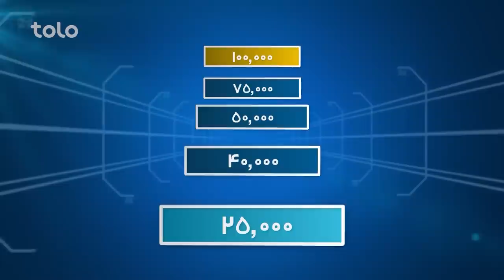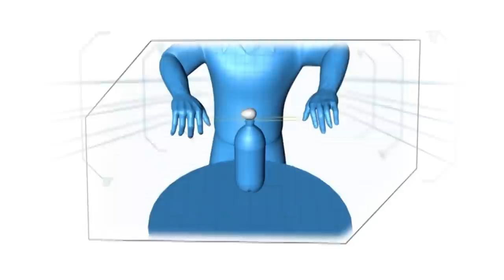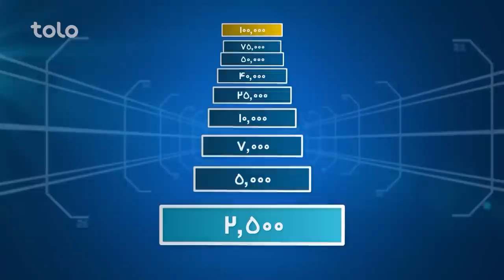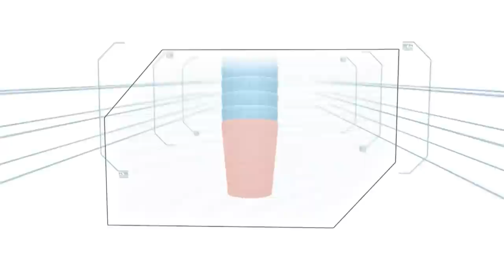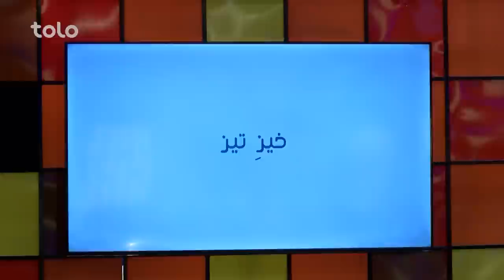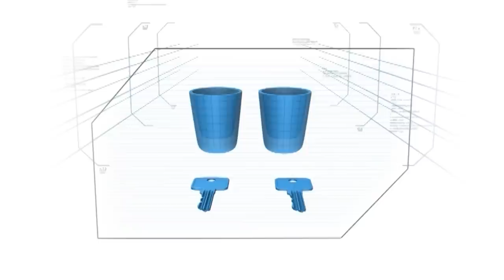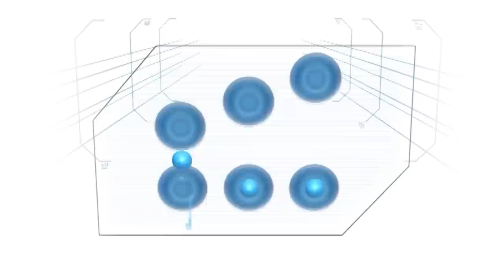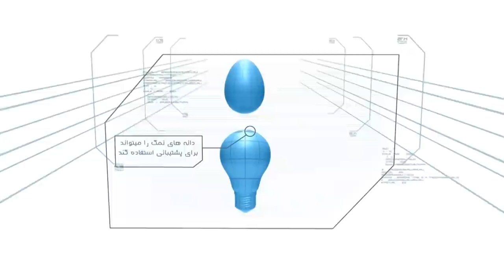Hit Lahza ba Lahza with Ahmad Rasa & Sayar Adib | هیت لحظه به لحظه با احمد رسا و سیار ادیب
Hit Lahza ba Lahza Ahmad Rasa & Sayar Adib